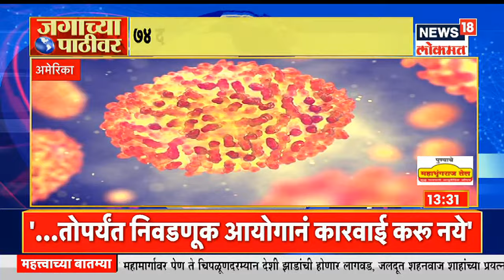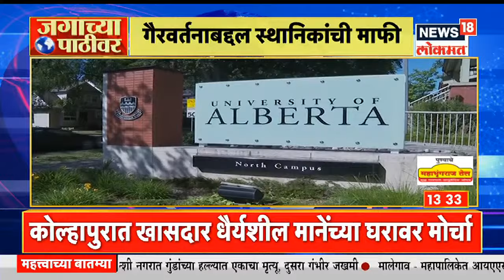जगाच्या पाठीवर | International News | World News in Marathi | News18 Lokmat | Jul 25, 2022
0:00
0:19 जपानमध्ये ज्वालामुखीचा स्फोट
0:51 पूर्व लडाखमध्ये धुसखोरीचा प्रयत्न
1:05 जगभरात मंकीपॉक्सचा उद्रेक
3:57 ट्रम्प यांनी फसवणूक केल्याचा आरोप
8:55 रशियाची वाटाघाटी करण्यास असमर्थता

n18oc_world